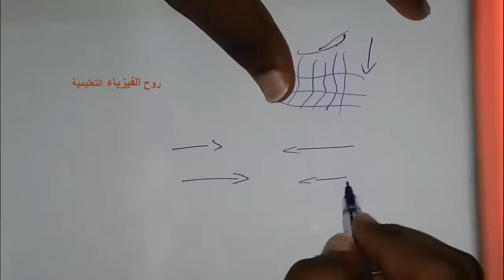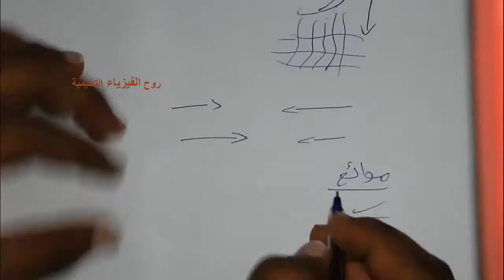شرح فيزياء 1 الفصل الرابع القوى في بعد واحد : القوة المعيقة والسرعة الحدية 15